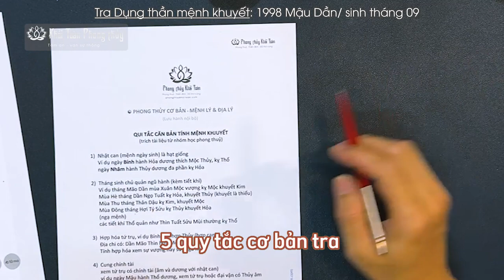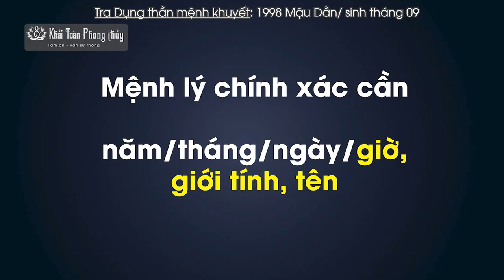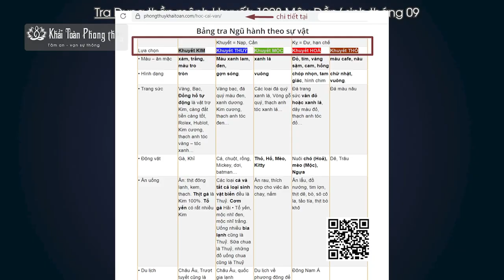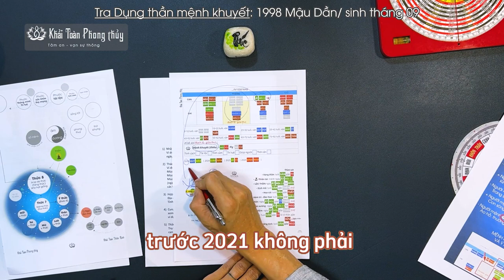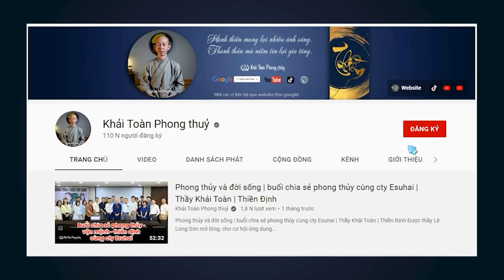Tuổi Mậu Dần 1998 sinh tháng 09 | Tra bát tự mệnh khuyết | Thầy Khải Toàn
Mời các bạn xem các qui tắc cơ bản xét dụng thần mệnh khuyết theo bát tự, dành cho những bạn yêu thích mệnh lý Bát tự
Bài có thiếu sót, xin mở lòng hoan hỉ

Thuật số học tự vi và Bát tự có tính chính xác cao, tuy nhiên chỉ là phương tiện, không thay đổi được nhân quả
Bát tự tức 8 chữ hay được gọi là Tứ trụ, là một thuật số mệnh lý bắt nguồn từ Trung Quốc cổ đại.
Bát tự căn cứ vào 4 trụ cột năm/tháng/ngày/giờ sinh, giới tính, để luận đoán vận mệnh một đời người, bao gồm phước báo thọ mạng tài phú tình cảm...